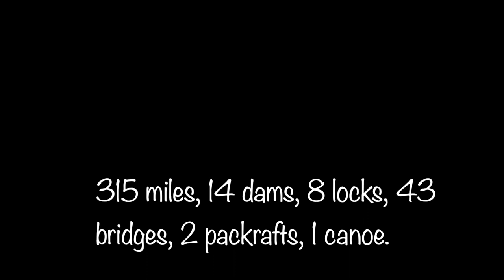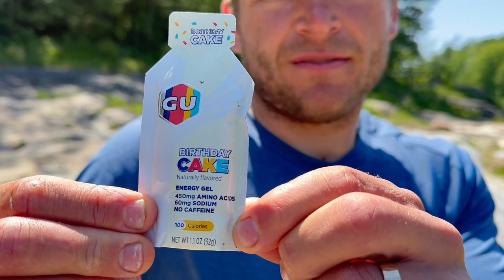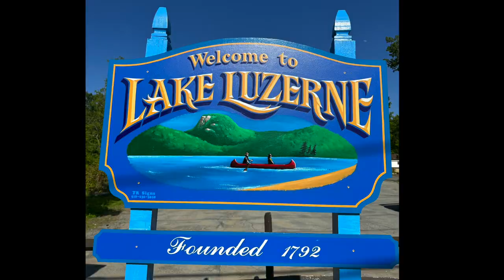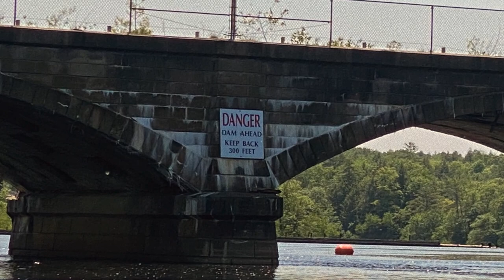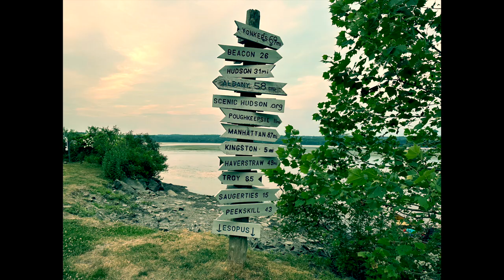The Hudson River on canoe - The Film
On May 26, 2023, we set out from Lake Tear of the Clouds in upstate New York, which is the official source of the Hudson River. 11 days and 19 hours later, on June 5, we reached the Statue of Liberty, in NYC. We hiked the first 8 miles, then we traveled in our pack rafts and briefly in a white water raft before switching into our canoe. This video chronicles our journey on the river. We camped on the shores of the Hudson and resupplied at gas stations and small grocery stores along the way.